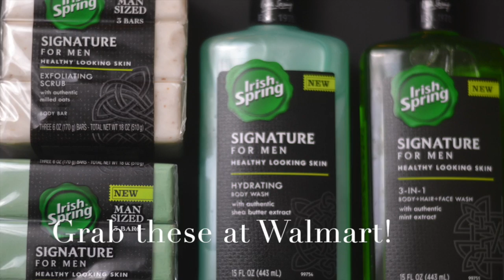The Man Stink Challenge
This shop has been compensated by Collective Bias, Inc. and its advertiser. All opinions are mine alone.

It's time to convince my husband to get rid of his man-stink. Like the good wife that I am, I have hatched a plan, and it involves Irish Spring's New Signature For Men collection.